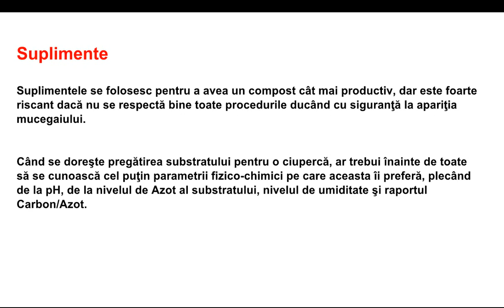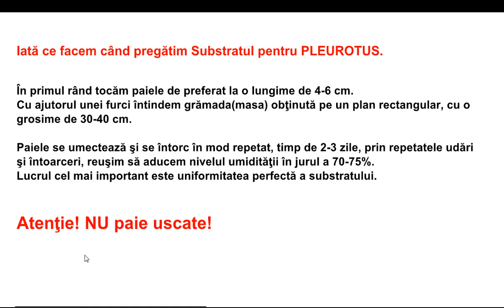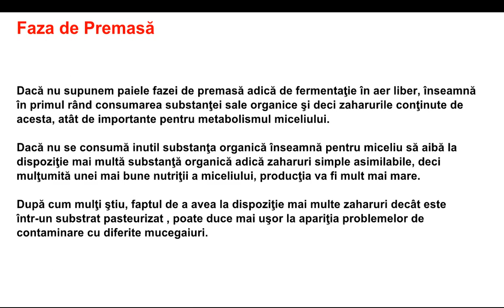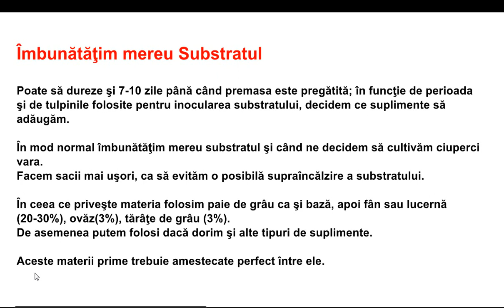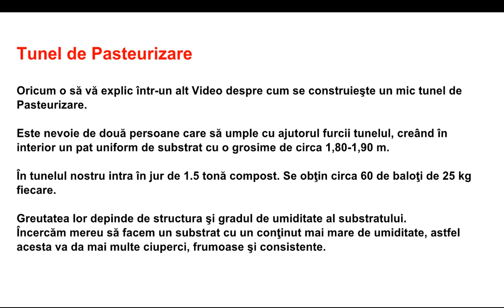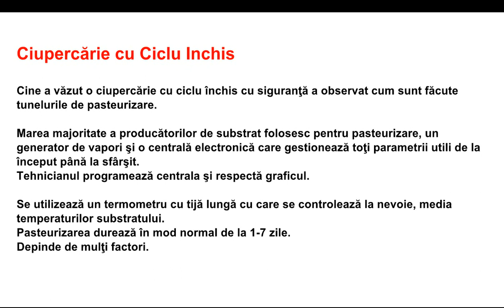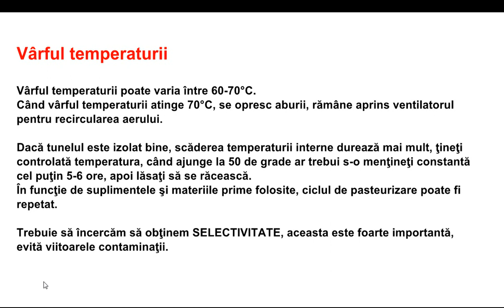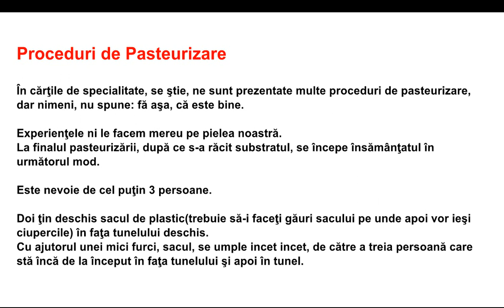Cultivarea Ciuperci Pleurotus-Pregătirea substratului pentru Pleurotus(cu Adaos de Suplimente)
Pregătirea substratului pentru Pleurotus(cu Adaos de Suplimente)